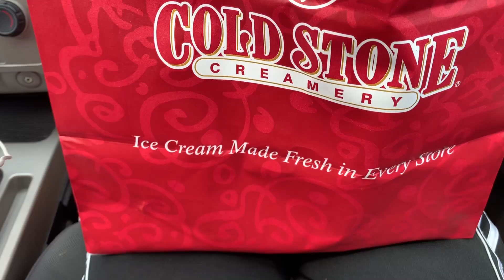Birthday In QUARANTINE! | Birthday Vlog 2020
Anyways, I hope you have an amazing rest of your day!